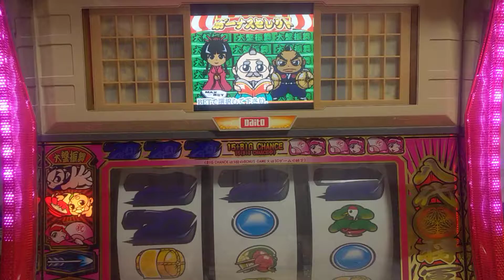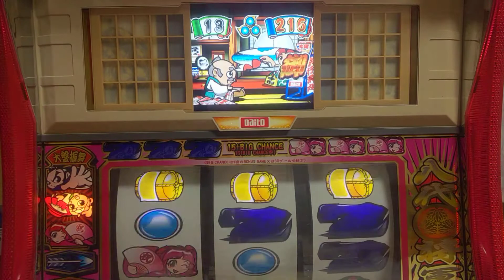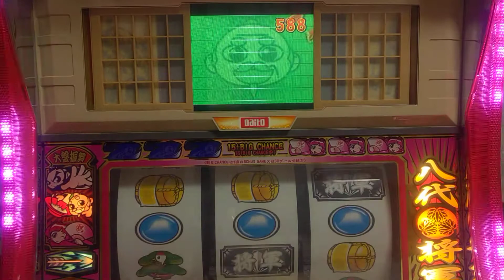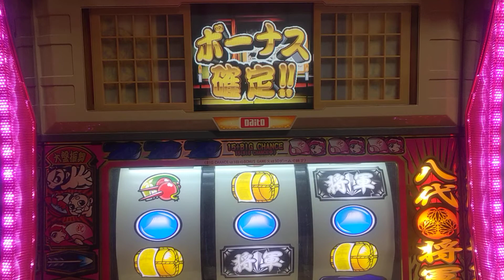パチスロ。4号機、吉宗。爺ビック、さりげなく八代将軍が光る1G連。